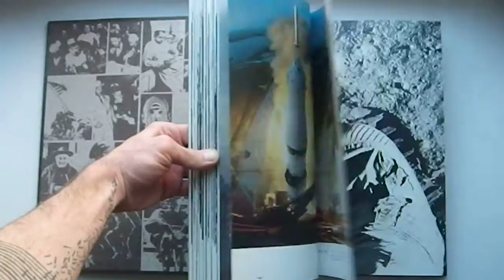The Best Of Life/Time - Life Books/Photo Album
thumbing through the book.